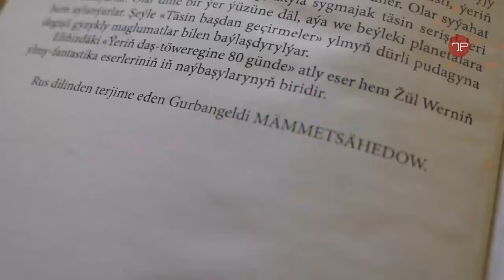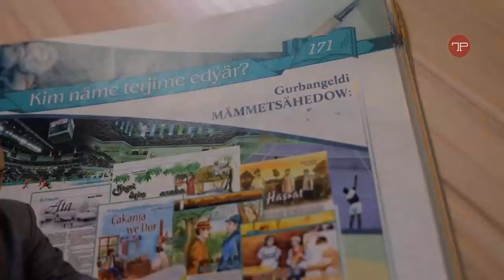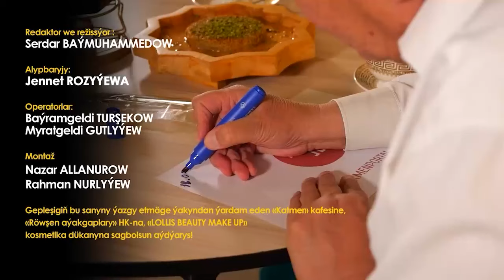Durmuş duralgasy | Gurbangeldi Mämmetsähedow